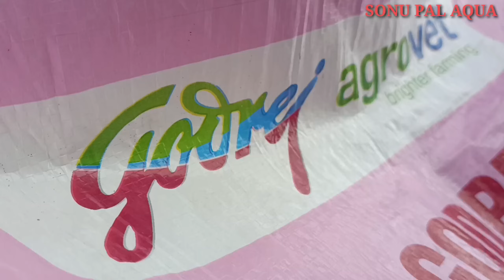pangasius feeding in rainy season